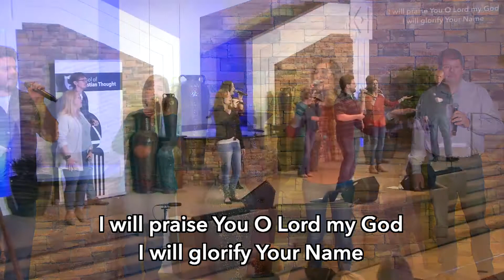Undivided Heart | Boulevard Worship | Acapella Worship Music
We stream our live services every Sunday morning at 10:20am CST.